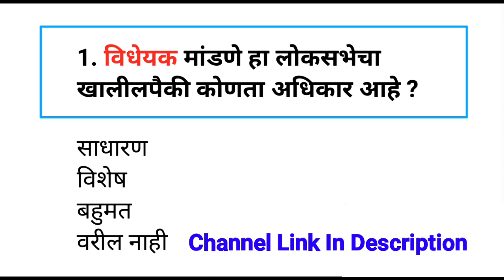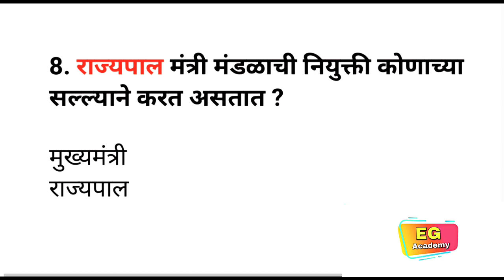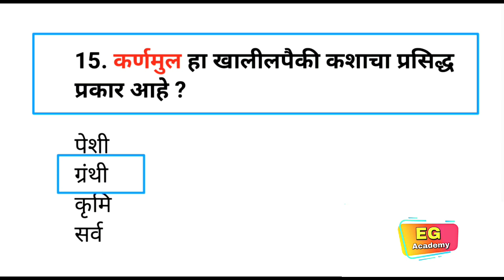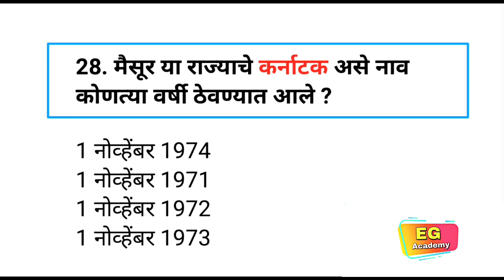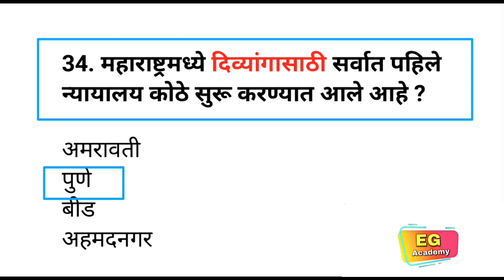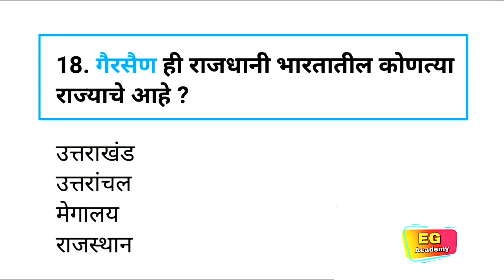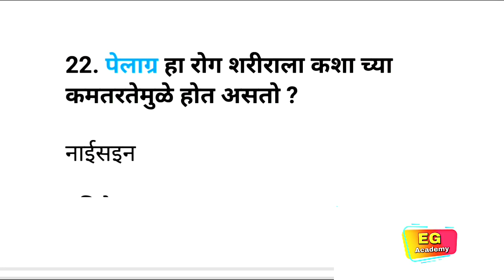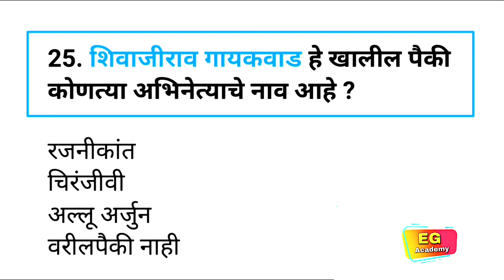महाराष्ट्रातील कोणतीही परीक्षा असो|Spardha Pariksha Most Important Gk Questions|Exam Gk Academy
samanya dhnyan
mpsc syllabus
mpsc marathi